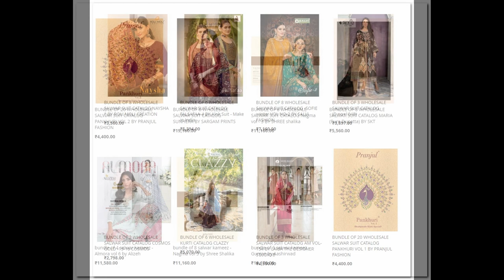47 wholesale bundles launched today 28th Nov 2022